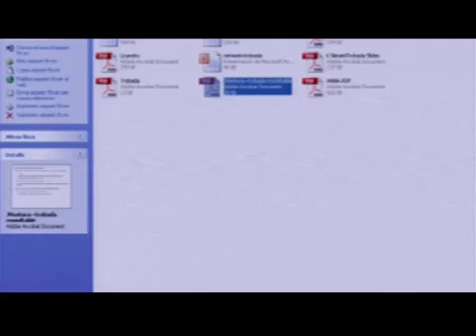Roundtable "Economists and the Crisis" - Economics Trobada VII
Discussion by Prof. Jaume Ventura (CREI and Barcelona GSE, Steering Committee member, MSc in International Trade, Finance, and Development; Director, GPEFM)